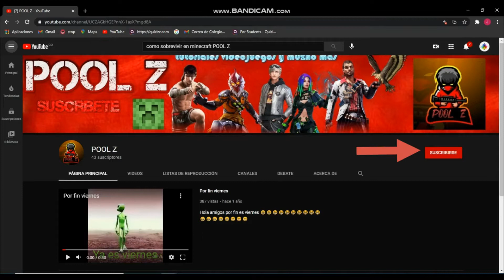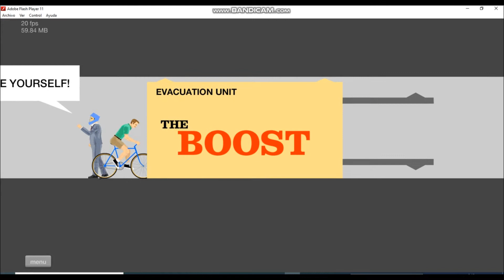pobre Carlitos :( //happy wels #2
hola amigos gracias por ver y no olviden suscribirse y como pueden notar ya no pueden ver la cantidad de subs en el canal ya que eso sera en el especial